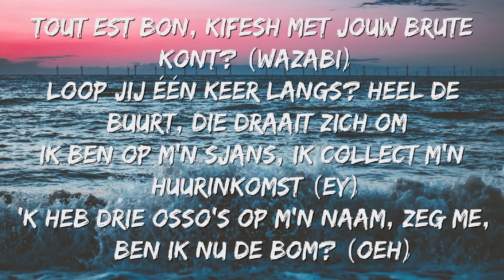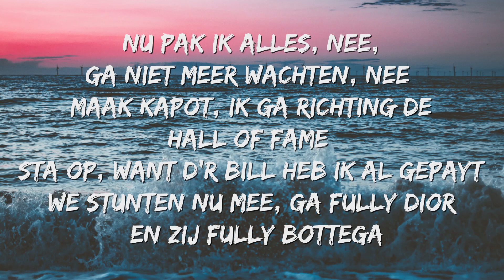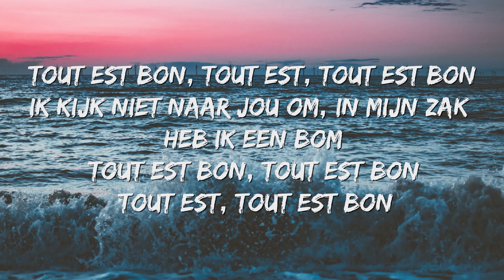Boef - Tout Est Bon (Songtekst/Lyrics) 🎵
Tout Est Bon Lyrics
[Songtekst van "Tout Est Bon" ft. Numidia]

[Intro: Numidia, Boef]
Numidia
's Gewoon Boef, man
Yeah-eah, yeah-eah
Ey Diquenza, we don't stop

[Chorus: Numidia]
Tout est bon, tout est, tout est bon
Ik kijk niet naar jou om, in mijn zak heb ik een bom
Tout est bon, tout est bon
Tout est, tout est bon
Als ik binnenkom, beter ga je superdom
Superdom, superdom, super-superdom
Waarom doe je stoer als je met een Uber komt?

[Verse 1: Boef, Numidia]
Tout est bon, kifesh met jouw brute kont? (Wazabi)
Loop jij één keer langs? Heel de buurt, die draait zich om
Ik ben op m'n sjans, ik collect m'n huurinkomst (Ey)
'k Heb drie osso's op m'n naam, zeg me, ben ik nu de bom? (Oeh)
Ey, maar laat me niet af gaan
We komen van onder, we hebben geklommen
Geen lift, ik moest hier met de trap gaan (Woeh)
Nu hou ik het honderd, soms doe ik ballonnen
Ik zweer het, die shit laat me hard gaan (Hard)
Ik hou m'n hoofd er wel bij
Jij moet echt niet boos zijn op mij
Nee schatje, geloof nou in mij
Want dat ik verlies, dat is over m'n lijk, Boef

[Verse 2: Boef]
Op de weg, zie 't een na 't ander feest (Shows)
M'n leven gaat snel mattie, ándale (Ándale)
Ze zegt, "Je moet ietsie meer lachen, bae"
Maar breng me geld en ik zweer het, ik lach een beetje (Snapje?)
En ze denkt dat ze alles weet (Alles, alles)
Nu pak ik alles, nee, ga niet meer wachten, nee
Maak kapot, ik ga richting de Hall of Fame
Sta op, want d'r bill heb ik al gepayt
We stunten nu mee, ga fully Dior en zij fully Bottega
En zij weet ook wel dat iedereen vreemd gaat
Vandaag met haar, morgen met d'r collega (Eh)

[Outro: Numida]
Tout est bon (Tout est, tout est, tout est)

Wij zijn niet de eigenaar van de muziekrechten, mocht u het niet eens zijn met de plaatsing of een verzoek indienen om uw video te verwijderen dan kunt u gelieve contact opnemen met